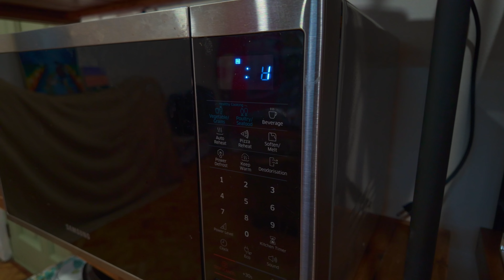Mug Cake by Chef Chef Hooray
Welcome to Chef Chef Hooray! Join Chef Jeremy on this digital culinary journey crafted for food enthusiasts, aspiring home cooks, and those eager to learn the art of cooking. Indulge in delightful recipes, culinary adventures, and immersive food experiences.
Whether you're a cook, a food lover, or a mukbang enthusiast, Chef Chef Hooray is your go-to destination for all things delicious!

CHEF CHEF HOORAY– MUG CAKE (Keto/Low Carb)

Ingredients:
3 tbsp Almond Flour
2 tbsp Monkfruit Sweetener or Wtevia
2 tbsp Dark Cocoa Powder
1/8 tsp Baking Powder
Pinch of Sat, Iodized (To Taste)
3 tbsp Water, Room Temperature
2 tbsp Corn Oil/ Canola Oil
1/2 tsp Vanilla Essence

𝙑𝙞𝙙𝙚𝙤 𝙗𝙮 Kerwin Dayrit and Owa Castro

𝘾𝙝𝙚𝙛 𝘾𝙝𝙚𝙛 𝙃𝙤𝙤𝙧𝙖𝙮 𝙅𝙞𝙣𝙜𝙡𝙚
Performed by Chef Chef Hooray featuring Sen Pangilinan
Additional Vocals by Nica Ramos, Wilen Valdes, Tin Sodela, Krystle Jalique, Lovely Veroya, Mark Lim, Grace Ardiente, Gab.
Composed by Nolan Bernardino, Jeli Mateo & Mat Olavides of FlipMusic
Produced by Mat Olavides of FlipMusic
Mixed and Mastered by Mat Olavides of FlipMusic
Recorded by Rap Sanchez & Yssa at FlipMusic Studio
Executive Producer: Jeli Mateo & Jumbo De Belen

𝙎𝙥𝙚𝙘𝙞𝙖𝙡 𝙏𝙝𝙖𝙣𝙠𝙨 𝙩𝙤:
Hello Again Productions, Inc.
Rap Sanchez (Additional Background Music)
Jake Yebron and Jocelyn Silva (Food Prep)
Joy Gicabao (Additional Scene)